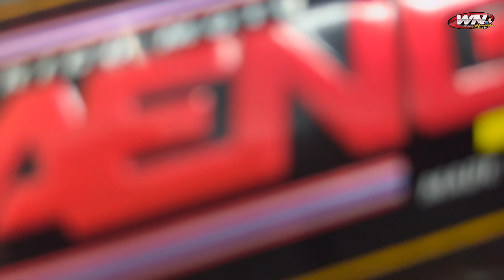EP.260 ท่อสูตร แดงสายสี่ LED2022 ลูก 53 ลิมิเต็ด เพิ่ม ออฟชั่น สไตล์ ช่างตู่ วัดหาน